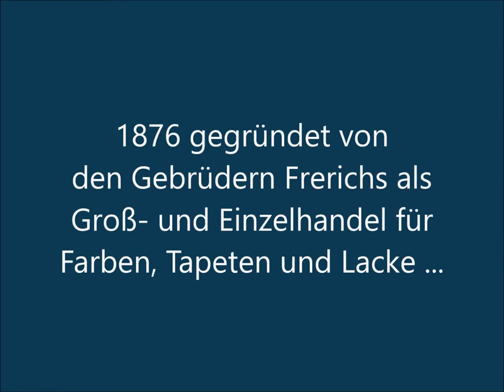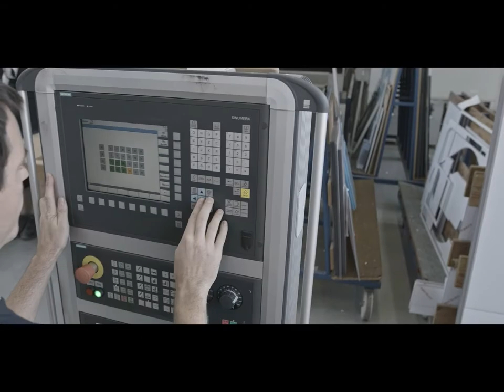Mission 'Ein Stück Firmengeschichte' - Azubis machen Film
145 Jahre, in denen wir stetig unser Wissen erweitert und geteilt haben. 145 Jahre FRERICHS GLAS. 145 Jahre ohne Stillstand.

Wir sagen danke für das Vertrauen und die Unterstützung.